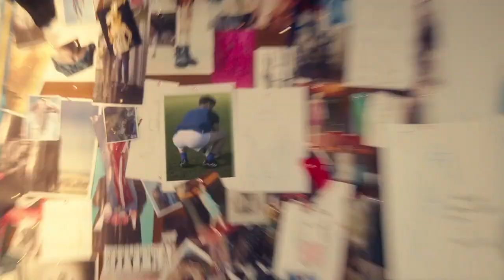Michael Mullen Commercial Showreel